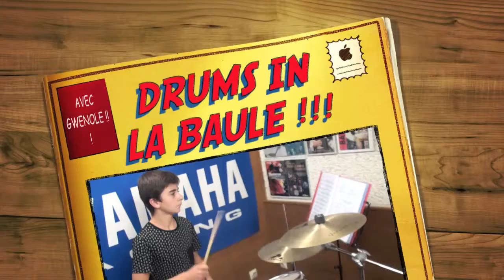"DRUMS IN LA BAULE" !!! !!! !!! CONTACT : 06-99-33-27-07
EXTRAIT !!! !!! !!! FRIENDLY !!! !!! !!! F-G